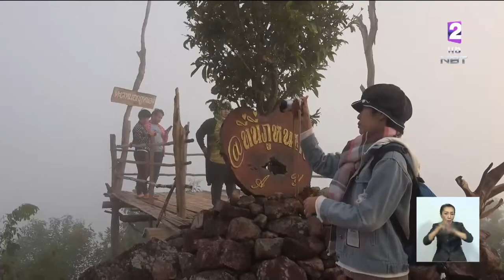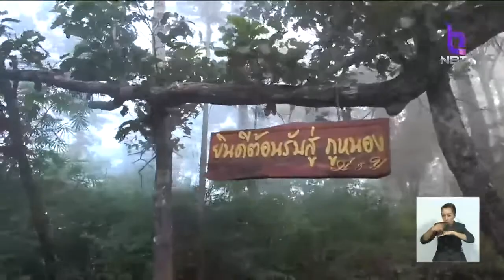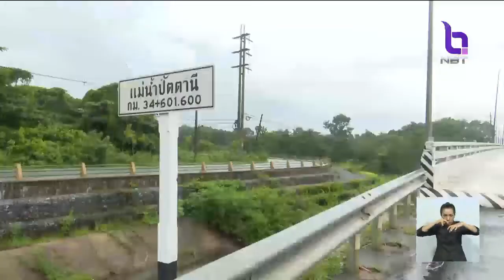แห่ชมทะเลหมอกภูห้วยอีสัน-ภูหนอง จ.หนองคาย เตือนผู้สัญจรถ.ริมโขง จากอ.เมืองไปอ.สังคม ระวังหมอกลงจัด